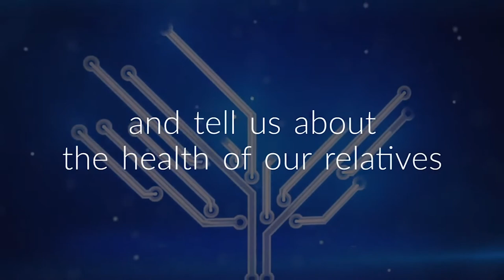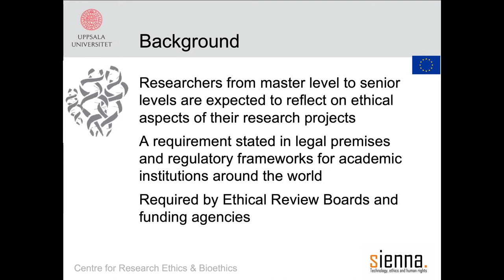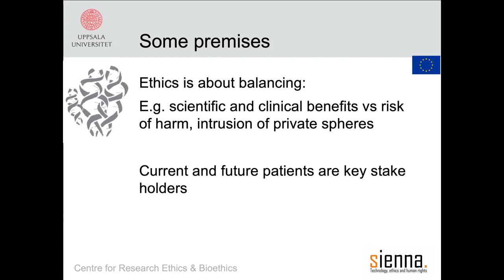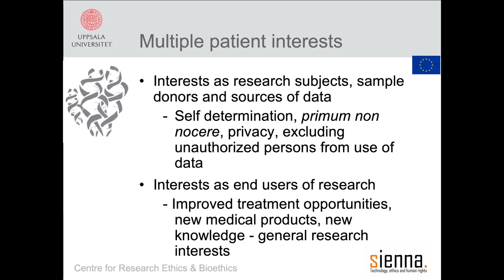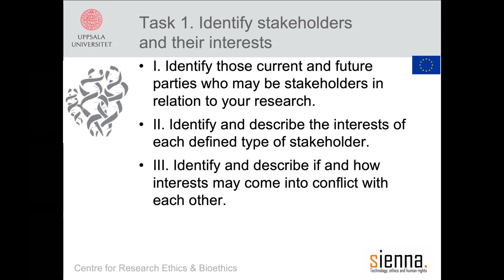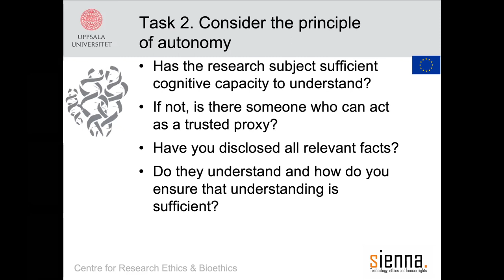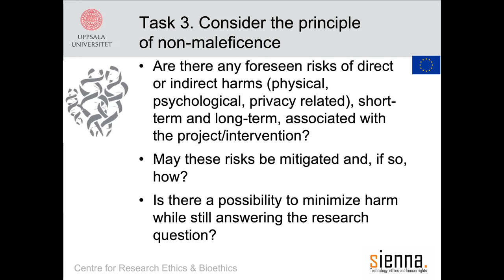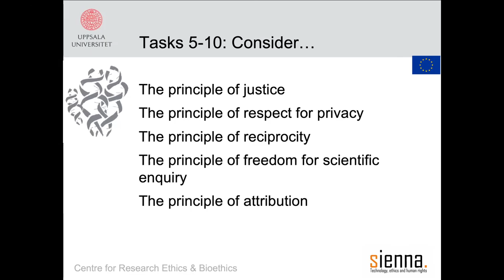Ethics self-assessment for genetic and genomics research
Most genetic disorders are rare and research is necessary to develop treatments for future patients. The SIENNA project has developed stakeholder informed proposals for the ethical management of new and emerging technologies. One of these proposals is an operational guidance for ethical self-assessment of research in genetics and genomics. Patients are key stakeholders for this research.

Here, Senior Professor Mats G. Hansson from Uppsala University’s Centre for Research Ethics & Bioethics (CRB) presents the different elements of this proposal with patient organizations, patient advocates, patients and their carers in mind.